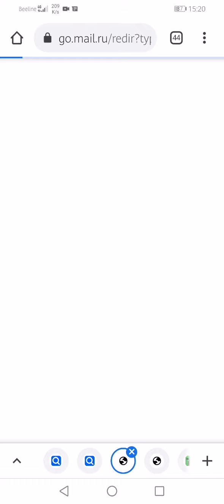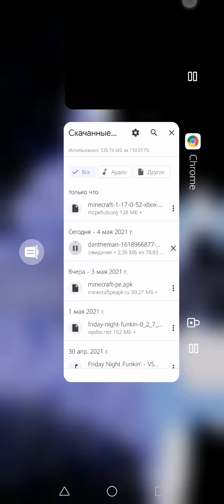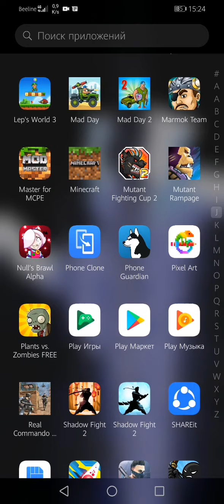Как скачать майнкрафт пещерное обновление 1.17.0.52